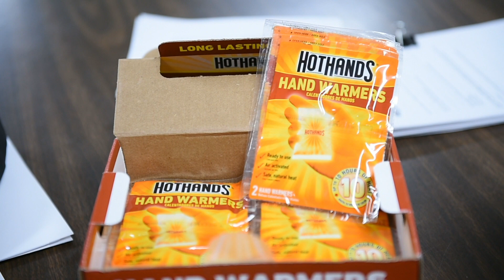Helping homeless in Syracuse during polar vortex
John Tumino of In my Father's Kitchen checks in on homeless people in Syracuse, NY during -30 degree wind chills, Wed. Jan. 30, 2019. His efforts were in conjunction with the Point-in-Time (PIT) count. It is a once a year national effort to count  the number of sheltered and unsheltered homeless persons on a single night.